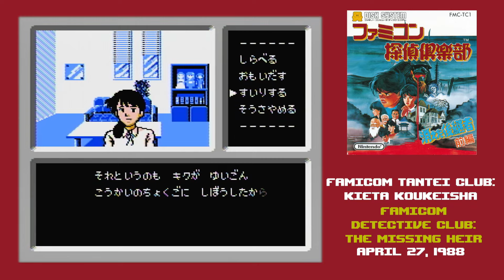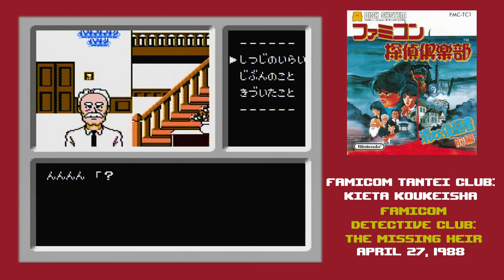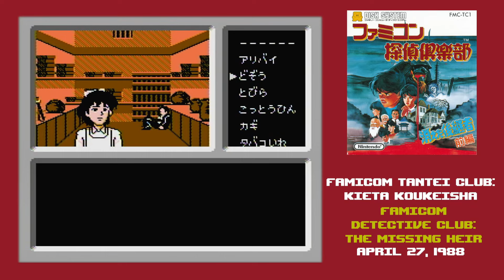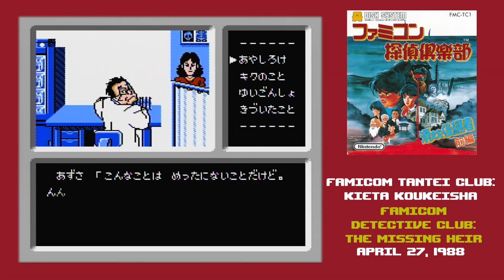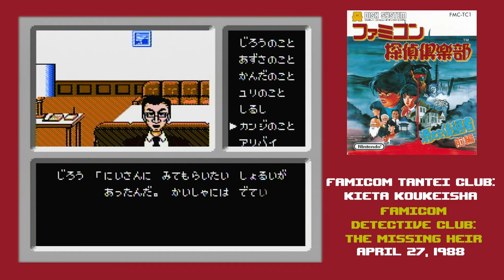The Year of FDS - Part 121 - Famicom Tantei Club: Kieta Koukeishi (ファミコン探偵倶楽部 消えた後継者)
The official English localization title of this game is Famicom Detective Club: The Missing Heir.

The rate of occurrence of amnesia in detectives is over ten times as high as the general population.

The Year of FDS is a catalog of the Famicom Disk System, Nintendo's expansion to their Family Computer.